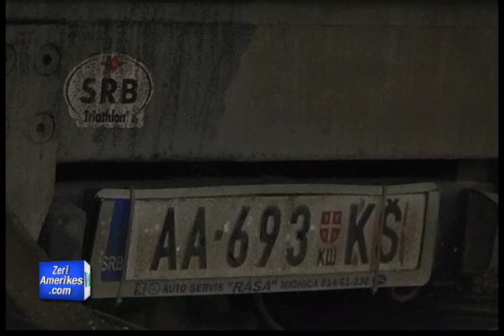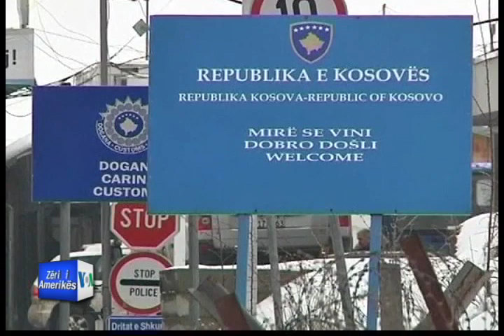Kosovë: Debate rreth protestës së lëvizjes Vetëvendosje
dhëheqësit e Lëvizjes Vetëvendosje thanë sot se janë të vendosur që nesër të bllokojnë dy vendkalimet kufitare me Serbinë, në funksion të siç thuhet zbatimit të masave të ndërsjella politike, ekonomike e tregtare me Serbinë, me gjithë thirrjet e autoritete vendase e ndërkombëtare që të heqin dorë nga këto plane. Ambasadat e Francës, Gjermanisë, Italisë, Britanisë së Madhe dhe Shteteve të Bashkuara të Amerikës në Prishtinë kanë shprehur shqetësimin ne tyre për planet e Vetëvendosjes, duke i bërë thirrje asaj që të përmbahet nga çfarëdo akti dhune ose provokimi ndaj policisë së Kosovës.